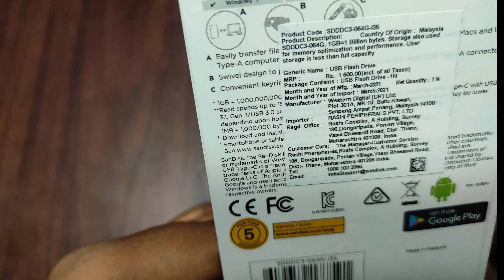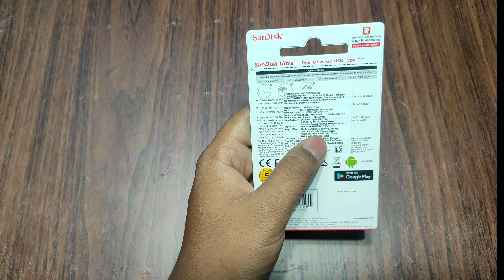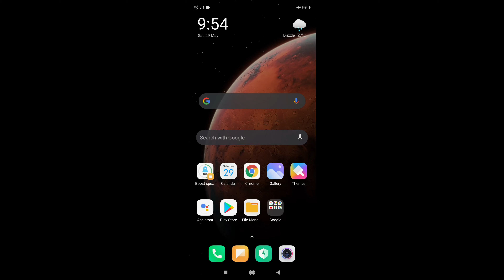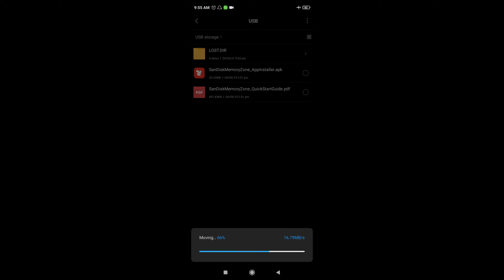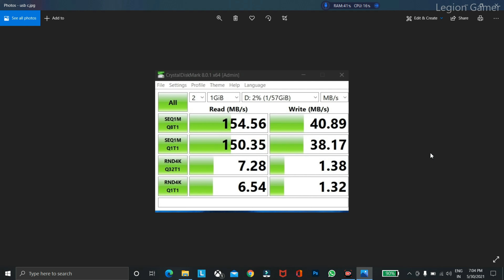SanDisk Ultra Dual Drive Go Type C Pendrive for Mobile 64GB | Unboxing And Review | Benchmark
32Gb
(Amazon)
SanDisk Ultra Dual Drive Go Type C Pendrive for Mobile 32GB, 5Y - SDDDC3-032G-I35
(Flipkart)
                                                          64Gb
 (Amazon)
SanDisk Ultra Dual Drive Go Type C Pendrive for Mobile 64GB, 5Y - SDDDC3-064G-I35
(Flipkart)
SanDisk SDDDC3-064G-I35 64 GB OTG Drive  (Black, Type A to Type C)
                                                          128Gb
(Amazon)
SanDisk Ultra Dual Drive Go Type C Pendrive for Mobile 128GB, 5Y - SDDDC3-128G-I35
(Flipkart)
SanDisk SDDDC3-128G-I35 128 OTG Drive  (Black, Type A to Type C)
                                                               256Gb
(Amazon)
SanDisk Ultra Dual Drive Go Type C Pendrive for Mobile 256GB, 5Y - SDDDC3-256G-I35
(Flipkart)
SanDisk SDDDC3-256G-I35 256 GB OTG Drive  (Black, Type A to Type C)
My YouTube Gear & Equipment | Enhance Your Content Creation

In this video, I’m sharing the essential gear and equipment I use for creating high-quality YouTube videos. From recording audio to editing footage, these tools have been indispensable in my content creation journey. Check out the links below to learn more about each item.

These gadgets and tools help me create professional and engaging content. Whether you’re just starting out or looking to upgrade your setup, these products are worth considering.